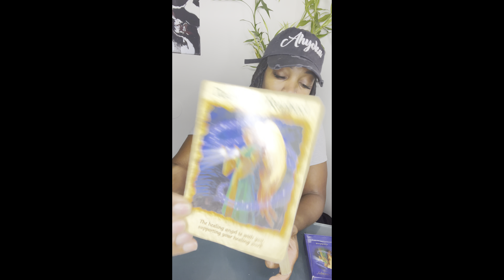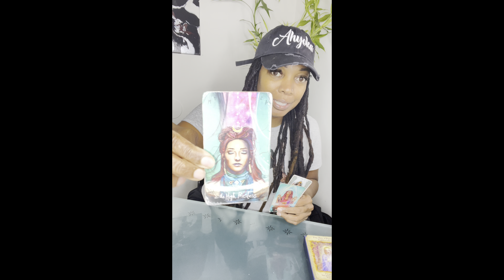Virgo 1212portal…this energy can land you right into your desires. Here’s how to work with it.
✨Animated pics created by @the_Covid_ghost_

Invocation

I call upon the unconditionally loving orbs of light. Please bring me information, healing energy and joy, as I open my heart to the loving presence of the huger spiritual worlds, here and now. I ask to see, feel and know the loving intelligence of the orbs of light in ways that are relaxing, encouraging, joyful and kind. I ask for the orbs of light to bring peace and blessings to this space, to consecrate it as sacred and to protect it so that only energies of light, love and higher consciousness may enter. May the unconditionally loving orbs of light bless all those who can benefit from their presence. Through divine love and my own free will, so be it.